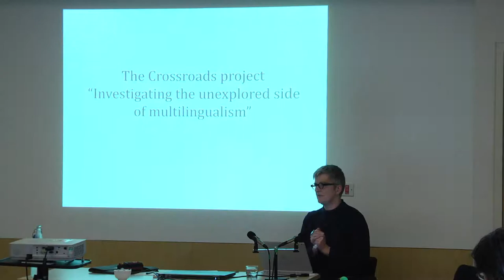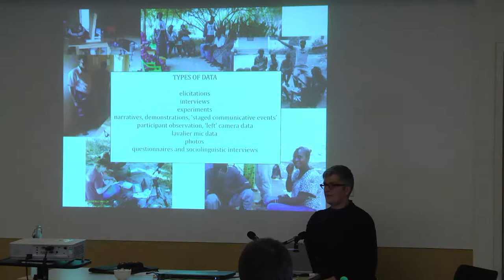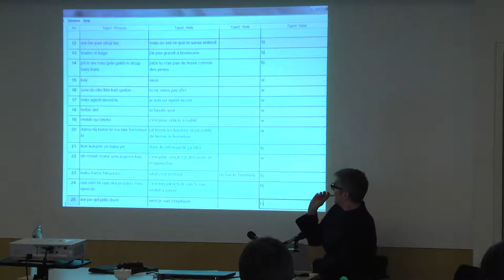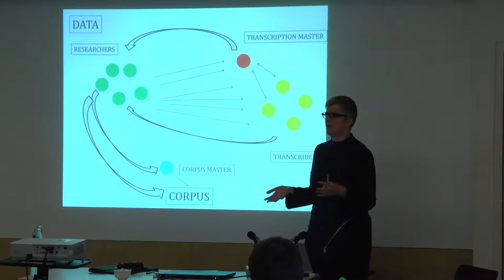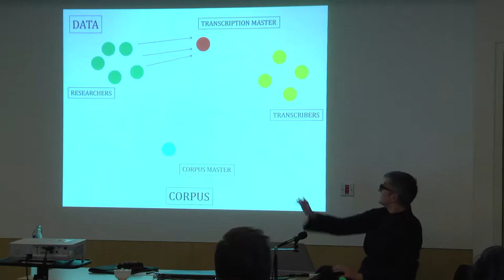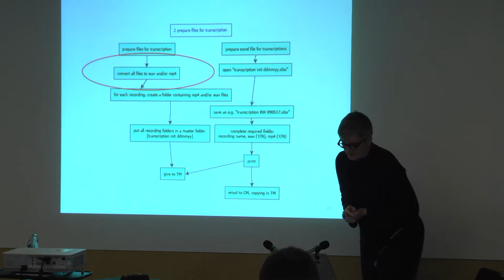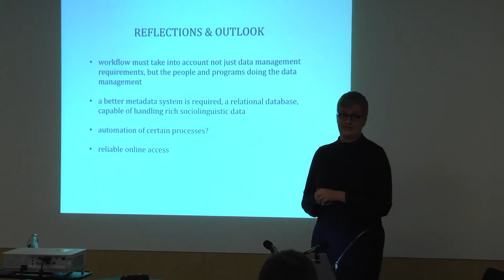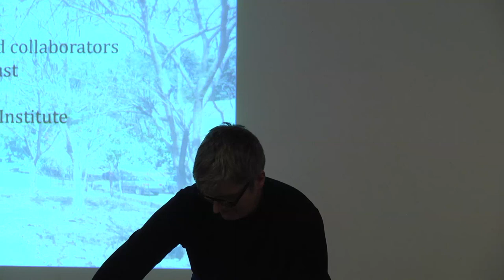Data management in Crossroads: Investigating the Unexplored Side of Multilingualism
A talk given by Prof Friederike Lüpke (SOAS) at the conference 'Data Management in Asian Humanities and Social Sciences' as part of the ERC grant 'Beyond Boundaries' (13-14 November 2017, Friends House, Euston Rd).